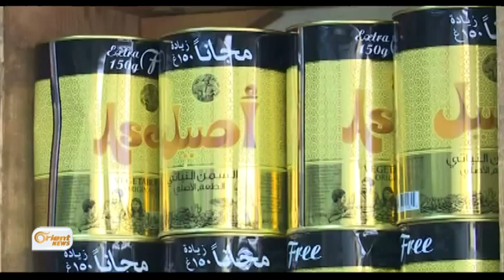Qamişlo Şekir bûye xewna welatiyên bajêr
Ev demeke ku şekir ji welatiyên rojavayê Kurdistanê re bûye xewn ,,,welatî
jî ji aliyê xwe ve bang li desteya temwînê kirin da ku çareseriyekê ji vê
pirsigrêkê re bibînin